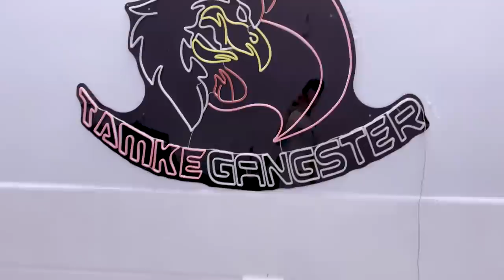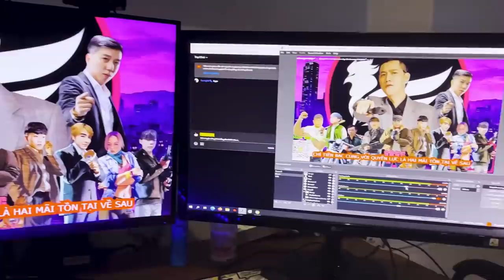CLEAR VLOG | MỘT NGÀY CỦA CLEAR (A DAY WITH CLEAR)